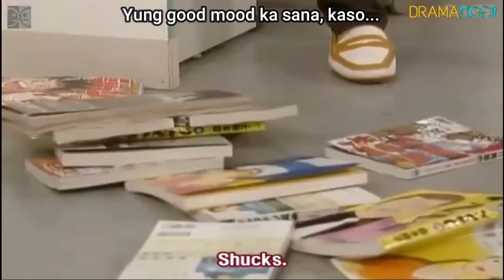Pano yung good mood pero namalas? (Yankumi)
Credits to:
Gokusen Season 1 Episode 11
Yukie Nakama
Shun Oguri
Jun Matsumoto